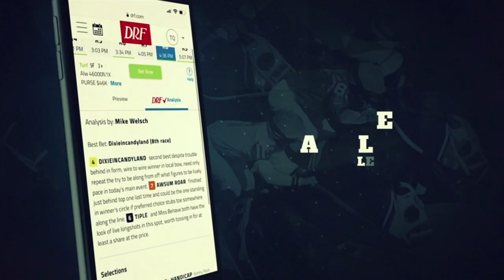DRF Saturday Race of the Day | Kentucky Derby 2020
Saturday's Race of the Day is the Grade 1 Kentucky Derby. Dan Illman and Mike Beer analyze here on DRFTV